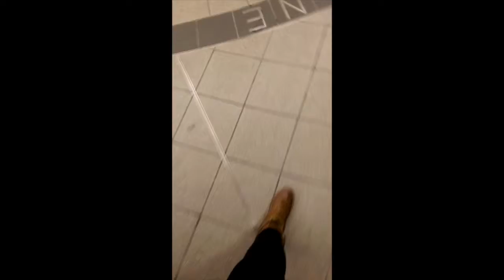Vlog #2 Part II | Seeing Lianne La Havas In Concert!!!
▽▽▽▽▽READ ME▽▽▽▽▽

So here is the footage that I vlogged for you guys. I had an amazing time.I would go to see Lianne La Havas every time she comes to NY if I could.Tell me in the comments below if you have ever seen her in concert :) Or if you have no problem going to a concert by yourself.

Again,sorry for the orientation.The next video will be better!

w/love from TEE xx